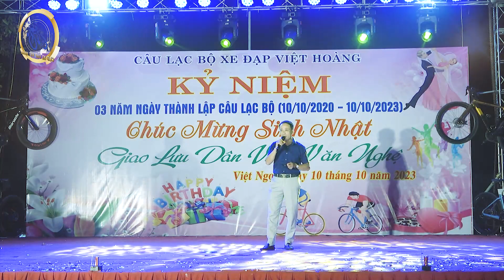NGẪU HỨNG LÝ GIAO DUYÊN/CS XUÂN THẢO/MỪNG SN CLB XE ĐẠP VIỆT HOÀNG LẦN 3/2023 HIỆP HÒA - TÂN YÊN BG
Chào Mừng Các Bạn Đến Với Kênh Hoàng Thiện Photo
nhận Chụp Ảnh - Quay Phim 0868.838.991